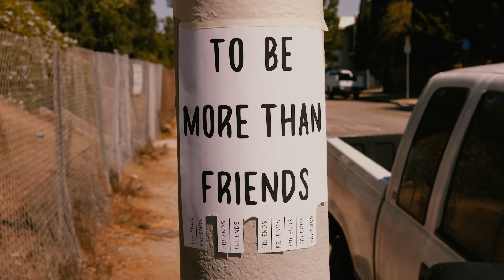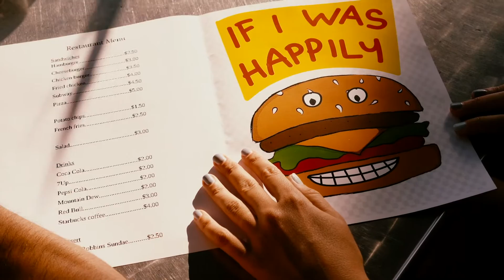Grace Weber - More Than Friends (Official Lyric Video)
More Than Friends lyric video by Grace Weber

Directed by Matt Goldberg
Camera: Skylar Blum
Actress (hands): Ece Baycan

Creative Direction & Styling: Amy Narodovich
Creative Producer: Targa Sahyoun

More Than Friends written by Grace Weber, Nico Segal, & Nate Fox
Produced by Nico Segal & Nate Fox
Mixed by Nate Fox

More Than Friends Lyrics:

Funny how it all came down, funny how it all came down to this

Leaving with a bad taste on your lips

What would you say to me?
If I was happily
‘lone in my bed
We had the ability
To be more than friends

Sending your regards in paper
Trying to collect on your regrets

I never meant to let you down
I guess I didn’t know what you’d expect

Funny ain’t it?
Funny ain’t it?